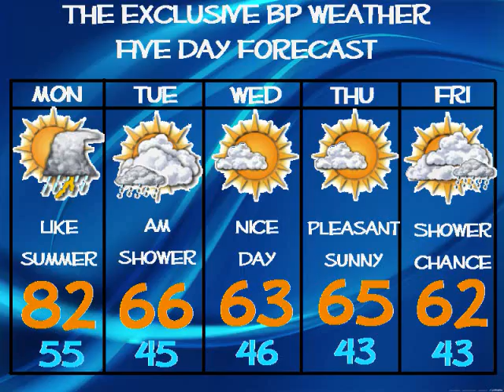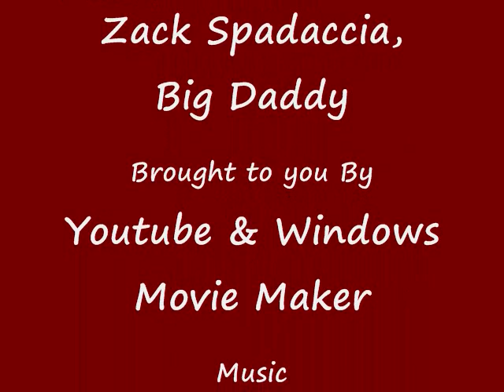Ben's Warm Monday Forecast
Ben shows us that 80s are surging into the Monday forecast.